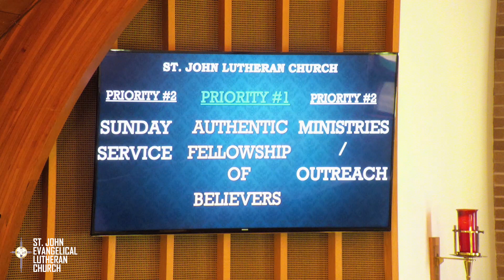ST. JOHN SUNDAY WORSHIP SERVICE May 21, 2023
St. John Sunday Worship Service, May 21, 2023. Part 6 of the Sermon Series The Mission of God: The Church in Acts of the Apostles and Today - “Ananias and Sapphira,” by Rev. Marin Cerchez. Scripture reading by Hunter Tuggle, Acts 4:32-5:42.